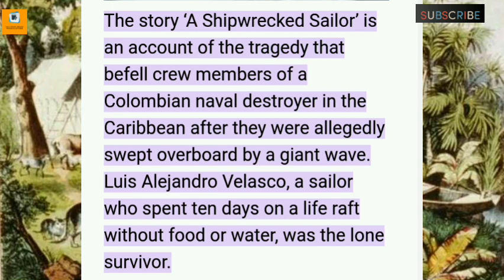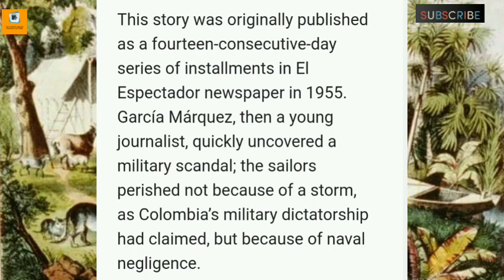Introduction ofThe Story of a Shiprecked Sailor by Gabriel Garcia Marquez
students in this video I have discussed the introduction of the story a ship rate sailor by Gabriel Garcia Marquez. I think this Video will be beneficial.